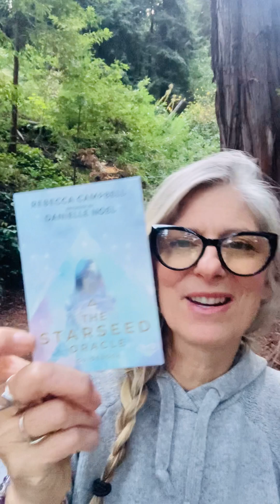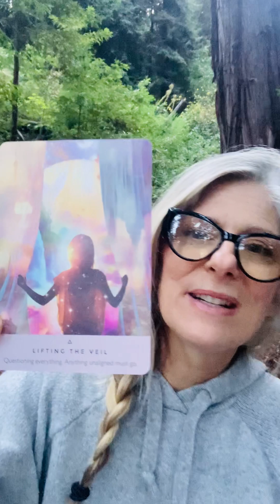💥IT'S NOT TOO LATE FOR NEW MOON🌙 IN SAG.♐️ INTENTIONS!💥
IT’S NOT TOO LATE TO PUT YOUR INTENTIONS FORTH FOR THE NEW MOON IN SAGITTARIUS THAT HAPPENED ON 12/12.♐️ DREAM BIG! MAKE YOUR INTENTIONS BIG! WHAT DO YOU WANT A NEW HOUSE, MOVE TO CORFU, OR SWITCH JOBS THAT IS COMPLETELY DIFFERENT FROM WHAT YOU ARE DOING? ASK FOR IT AND THE NEW MOON WILL HELP. YOU ARE A POWERFUL BEING THAT CAN LIFT THE VEIL THAT WILL REVEAL TRUTH THAT YOU NEED TO SEE TO REALLY MOVE FORWARD. THIS NEW MOON WILL ASSIST YOU.🌙🌹🏰
ALSO, BE ASTUTE OF EMOTIONS THAT COULD BE YOURS OR THE COLLECTIVE CONSCIOUSNESS. ARE YOU A STARSEED?✨ YOU ARE MEANT TO BE HERE KNOW YOU ARE SUPPORTED AND NOT ALONE. 🕊💞

MESSAGE FROM OUR HIGHER SELF IN THE COLLECTIVE CONSCIOUSNESS THROUGH STARSEED MEDICINE✨🧬💫

YOU ARE LOVE AND LOVED INFINITE BEING OF LIGHT✨🌞✨